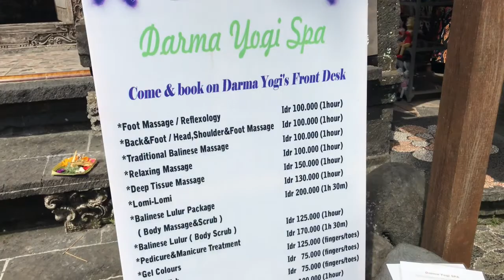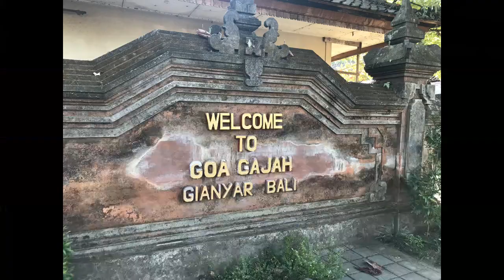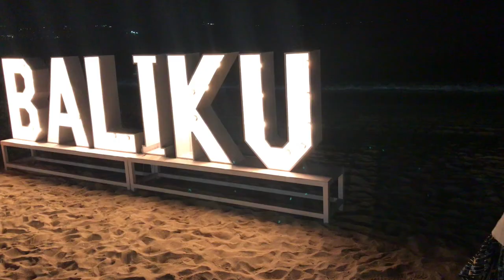12 places you shouldn't miss in Bali Part 1 - WOW Australia!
This video is the first of three episodes featuring best places to visit in Bali.
1. Kecak Fire Dance, Uluwatu
2. Padang Padang Beach
3. Ubud Market
4. Goa Gajah (Elephant Cave)